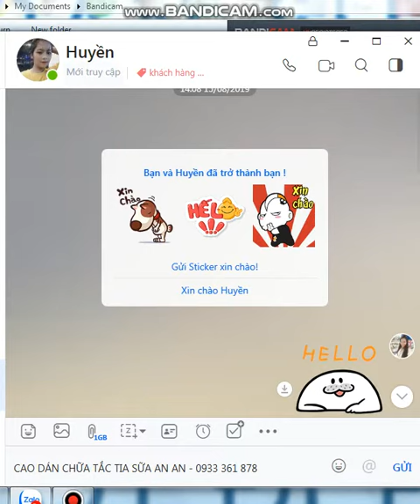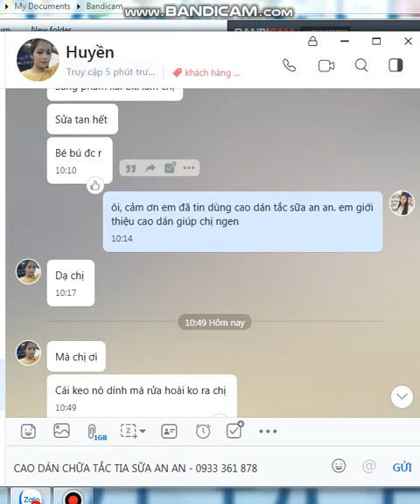chua tac tia sua sau sinh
Chữa tắc tia sữa sau sinh.
Tắc tia sữa là hiện tượng khá phổ biến ở các bà mẹ sinh con lần đầu. Khi bị tắc tia sữa, hai bên ngực sẽ cương cứng, rất đau, nóng, nhiều trường hợp còn đi kèm với sốt vừa hoặc sốt cao. Tuy không đe dọa đến tính mạng nhưng nếu không chữa trị kịp thời thì tắc tia sữa sẽ dẫn đến áp xe vú rất nguy hiểm.
Nguyên nhân tắc tia sữa sau sinh và tình trạng, biểu hiện tắc tia sữa mọi người coi chi tiết tại link sau ngen: